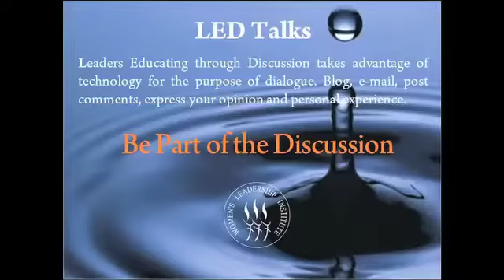Lauren Hayes | LED Talk | Women's Leadership Institute at Auburn University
The Women's Leadership Institute in the Auburn University College of Liberal Arts is pleased to present Leaders Educating through Discussion. We hope you will take a moment after you watch our presentation to add your own voice to the dialogue on our